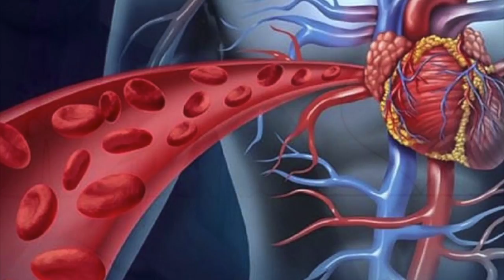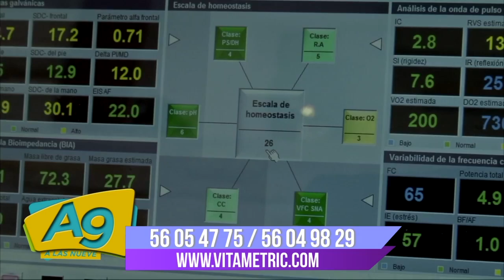A Las 9 JORGE FRANCO DE VITAMETRIC CON EL TEMA: ENFERMEDADES CARDIOVASCULARES